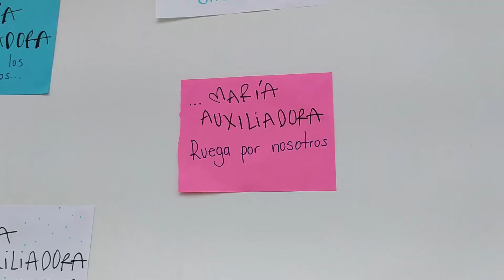María Auxiliadora recorrió calles de Sahagún